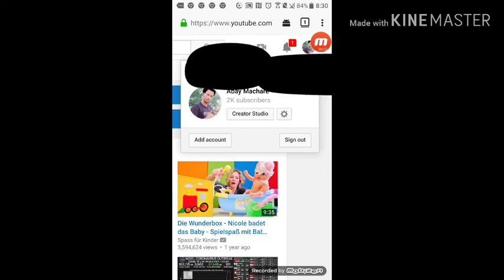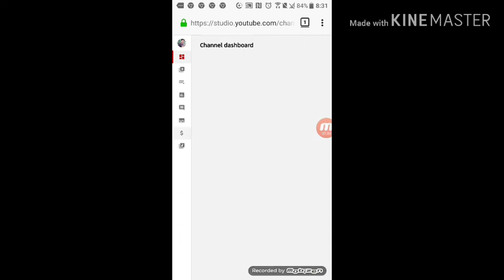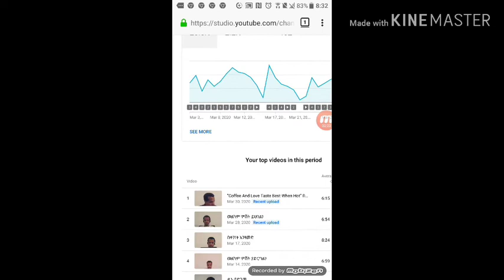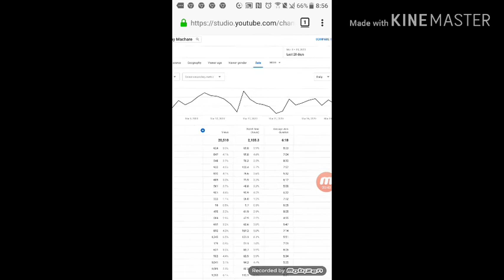እንደት ኣድርገን ዩቱብ ላይ ሳዓት ማውቅ እንችላለን How to check your Youtube Channel Total Watch time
How to check  your watch  Time  Hours  .this tutorial is for you. Please watching  this video, I hope  it's good  enough  for you  to follow